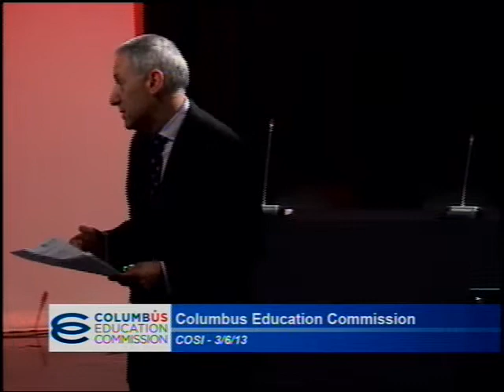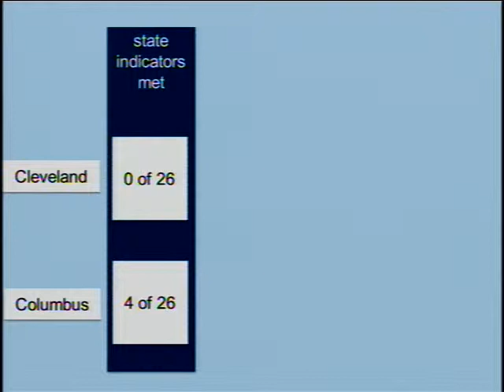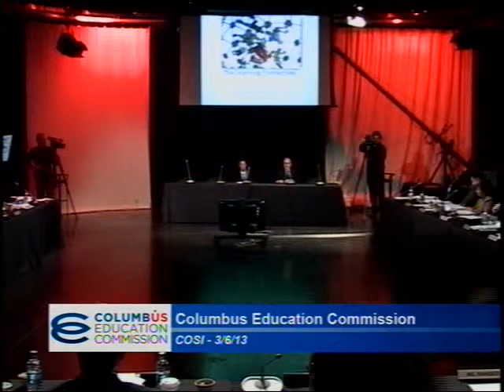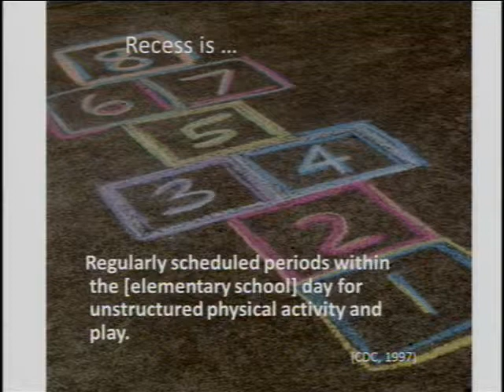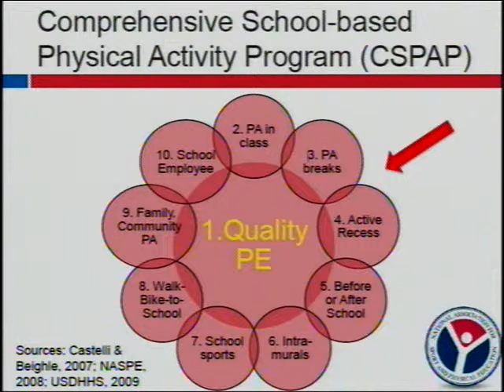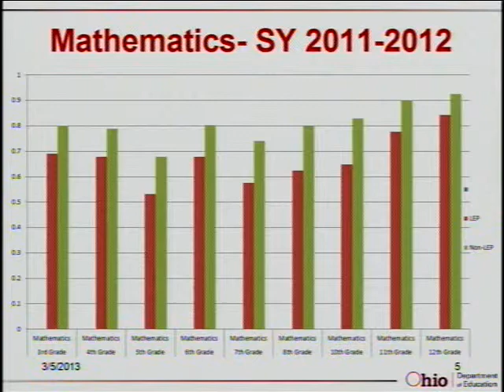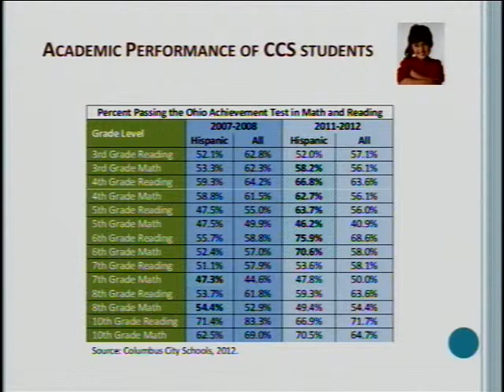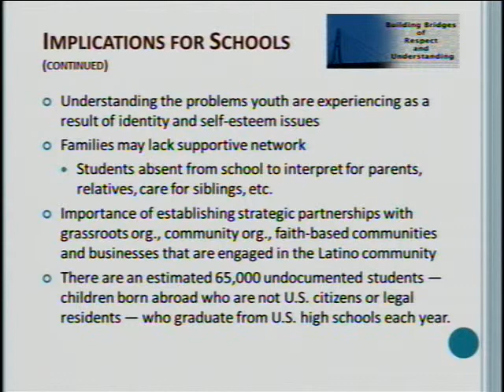Columbus Education Commission, Morning Session March 6, 2013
March 6, 2013 meeting of the Columbus Education Commission 1 of 3